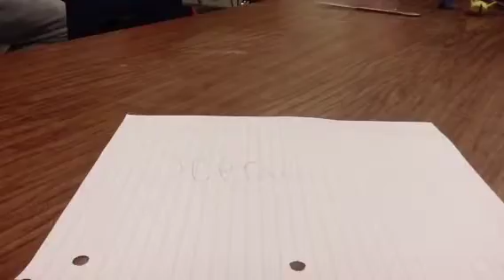RP1-15 Don't touch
View it and comment